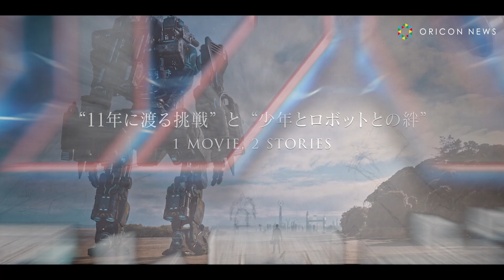小野賢章、花江夏樹、森川智之、津田健次郎ら豪華声優陣登場！超ときめき宣伝部の主題歌も流れる映画『メカバース：少年とロボット』本予告映像＆コメント映像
シンガポール発のロボットバトル超大作映画『HEAVENS -THE BOY AND HIS ROBOT-』を、邦題『メカバース：少年とロボット』として11月17日に日本公開することが決定。

主題歌を歌う超ときめき宣伝部からコメント映像と、楽曲が流れる本予告が解禁された。